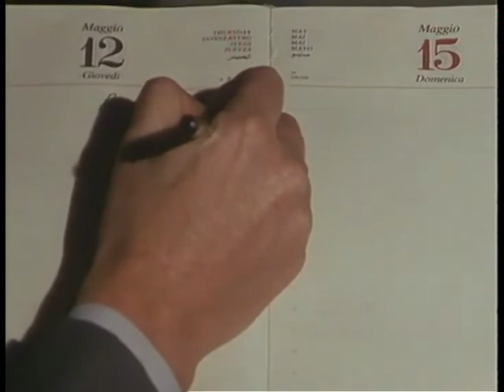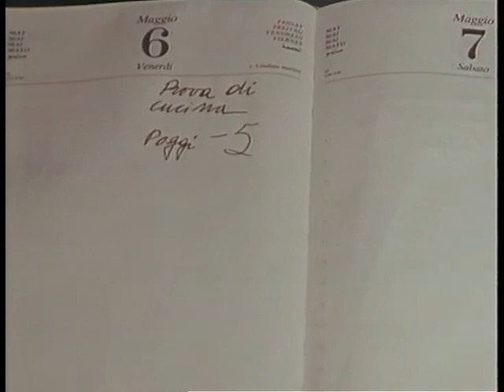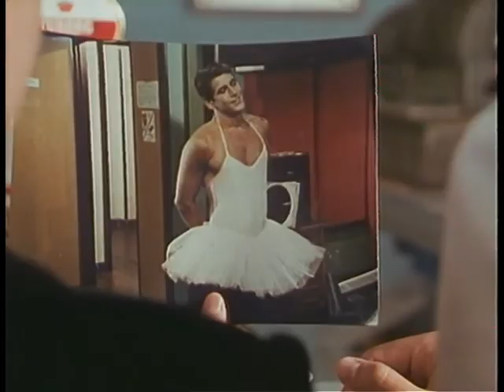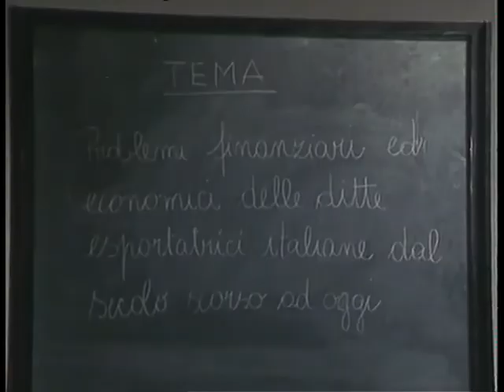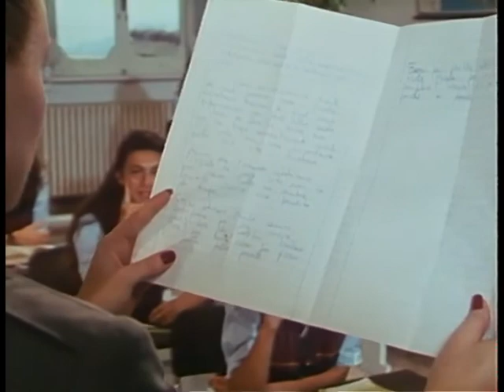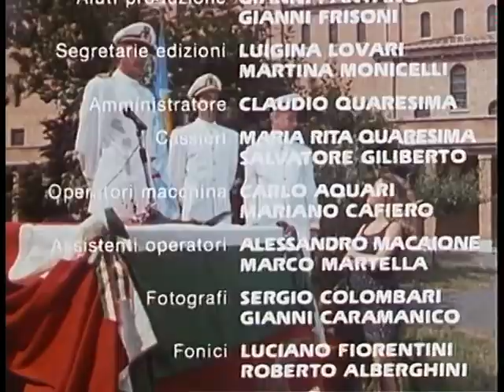College (serie televisiva) 12 Una collegiale particolare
Alcuni cadetti devono partecipare ad un torneo di judo e Marco è il miglior sportivo dell'accademia. Baldani crede che la relazione tra Marco ed Arianna stia facendo peggiorare il rendimento del ragazzo. Il capo camerata contatta quindi un'attrice che finga di essere la fidanzata di Marco e metta in crisi il rapporto tra i due. Marco, per riconquistare l'amata, lascia la squadra di judo e decide di iscriversi, sfruttando un cavillo dello statuto, al Victoria college. Marco si troverà ad affrontare umilianti prove per la sua bella arrivando perfino ad indossare il tutù per una lezione di danza classica con le collegiali. Scoprirà però che la Müller è una campionessa di judo e apprenderà a sue spese la mossa segreta dell'educatrice tedesca finendo a tappeto poco gloriosamente. Alla fine Arianna visto l'impegno del ragazzo decide di perdonarlo anche perché scopre la farsa di Baldani. Marco riesce a raggiungere la squadra, proprio mentre questa si gioca la finale contro la squadra militare tedesca, ed è costretto a scendere subito in campo per via di un infortunio alla caviglia patito da Roccia, che inciampa sul tatami subito dopo aver vinto la semifinale. Dapprima in svantaggio, Marco riesce a riportare il match in parità. All'ultimo assalto ricorderà la mossa segreta della Müller e riuscirà ad atterrare il suo avversario facendo vincere alla squadra italiana la medaglia d'oro.